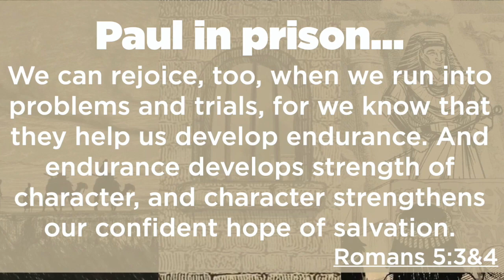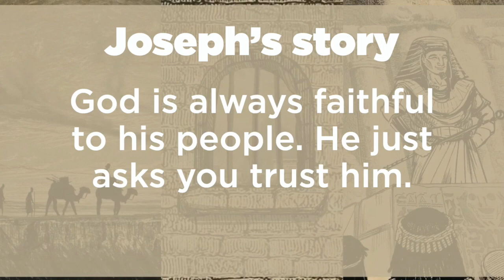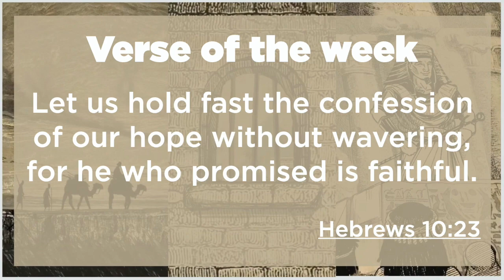Joseph series week 2